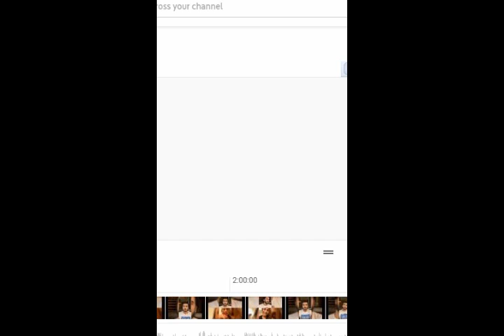Imran Abbas Live with video Chat With His Fans | Imran Abbas Fans Official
We have legal right to upload this video. Before uploading this Video, We had taken Permission of every persons who are see in this video.